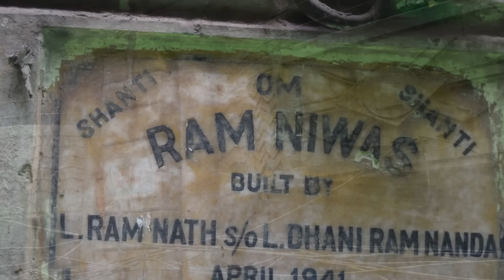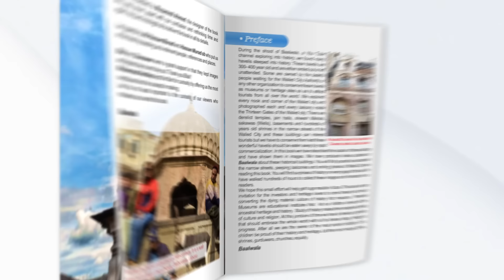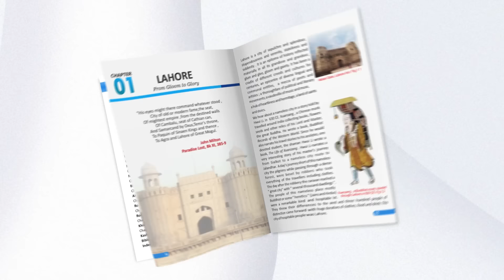Step Back in Time: Discovering Dhian Singh Haveli in Lahore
Baalwala, an adventurous soul, embarked on a thrilling journey to find the legendary Dhian Singh Haveli in Lahore. With an insatiable curiosity for hidden treasures, Baalwala delved into the bustling streets of Lahore, guided by whispers of the haveli's rich history and architectural grandeur. Armed with a sense of adventure and a determined spirit, Baalwala navigated through the labyrinthine alleys, immersing in the vibrant culture and charm of the city. Overcoming obstacles and relying on the locals' guidance, Baalwala's quest intensified, fueled by the anticipation of uncovering the secrets held within the walls of Dhian Singh Haveli.